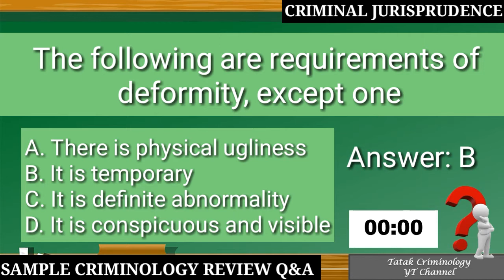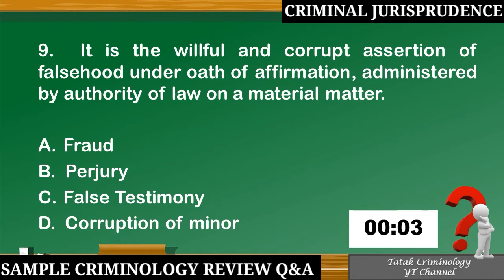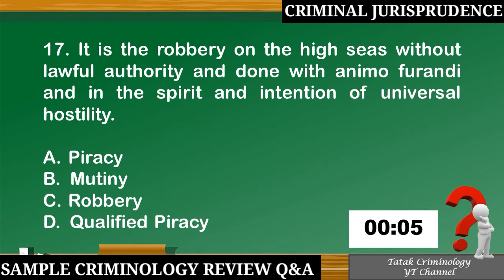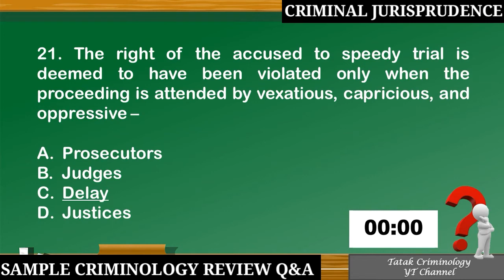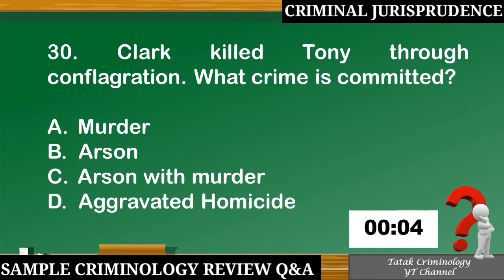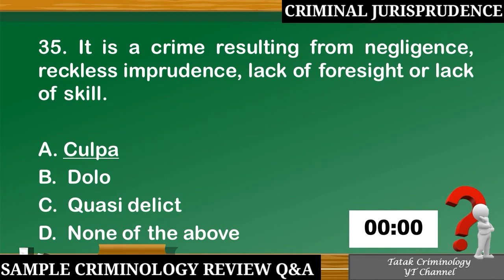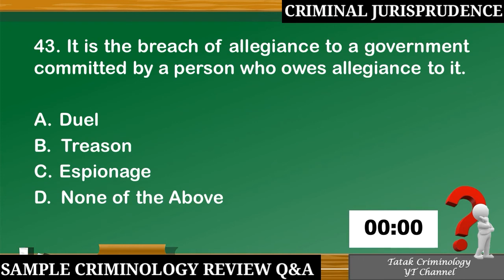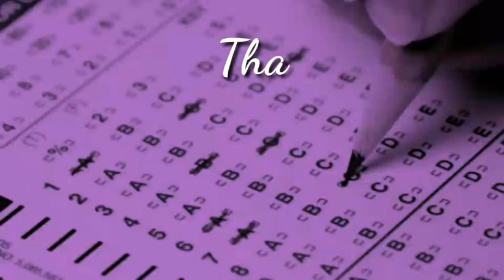CRIMINAL JURISPRUDENCE/CRIMINOLOGY SELF-REVIEW/SAMPLE Q&A MOCK BOARD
AREA : CRIMINAL JURISPRUDENCE

CLEReviewers
Criminology